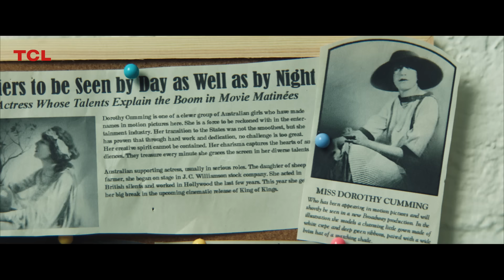Inspiring Greatness: Celebrating Dorothy Cumming on International Women’s Day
This International Women’s Day, we honor and remember inspiring women like Dorothy Cumming. From her Hollywood debut in 1926 to the first movie premiere of “King of Kings” at Grauman's Chinese Theatre (now the TCL Chinese Theatre), she was among early advocates for fair pay and women’s rights in Hollywood. Today, we honor her contributions and those of countless women who continue to inspire greatness in others.